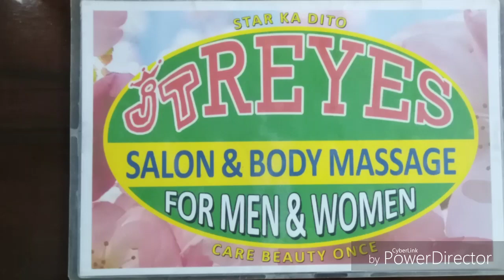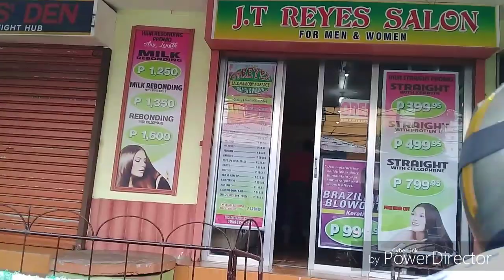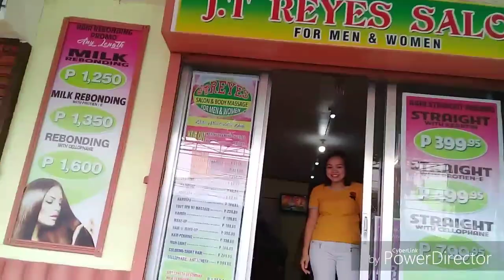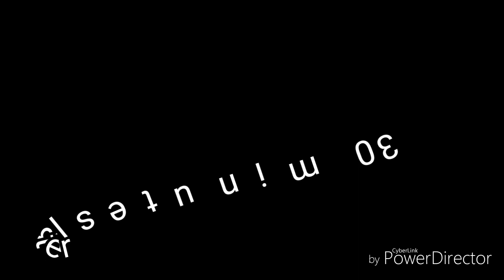Rebonding w/ cellophane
Experience the best way of hairstyle